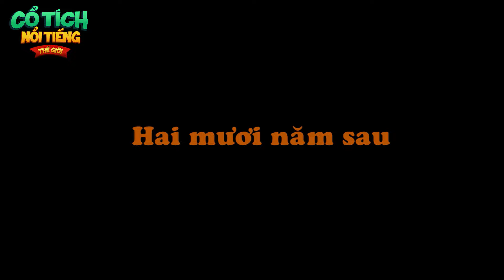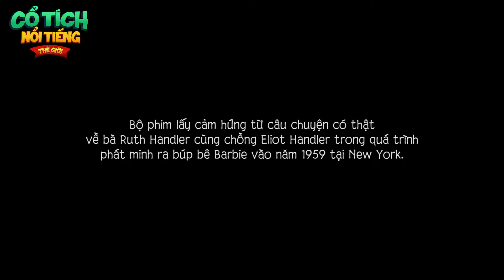ĐẺ RA QUÁI VẬT | TRUYỆN CỔ TÍCH NỔI TIẾNG THẾ GIỚI | phim cổ tích hoạt hình hay nhất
quatangcuocsong phimhoathinh truyencotich ĐẺ RA QUÁI VẬT | TRUYỆN CỔ TÍCH NỔI TIẾNG THẾ GIỚI | phim cổ tích hoạt hình hay nhất